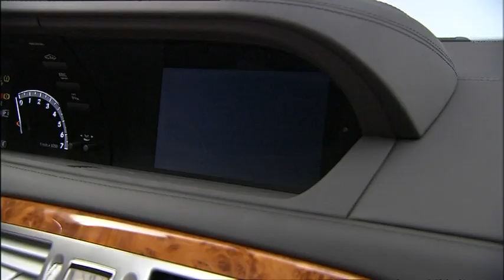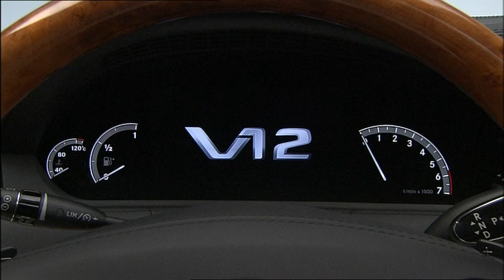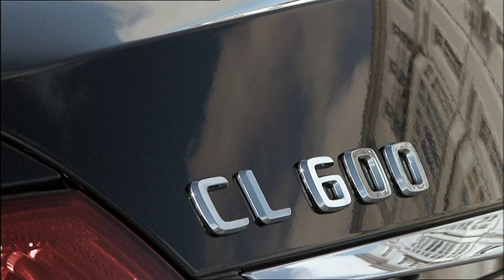All new Mercedes CL600 2011 Film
All new Mercedes-Benz CL600 2011 Exterior Interior Driving